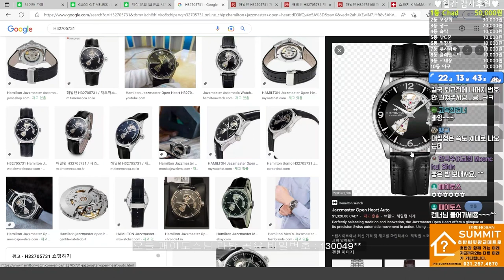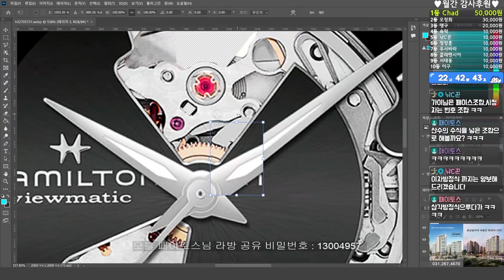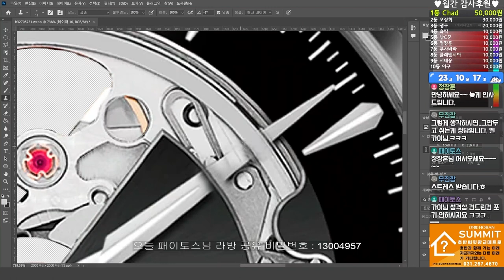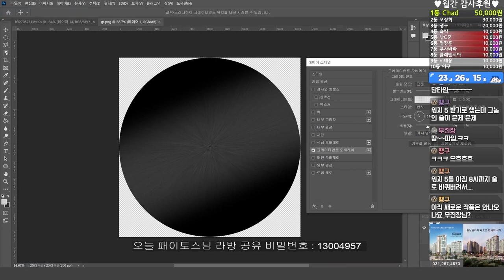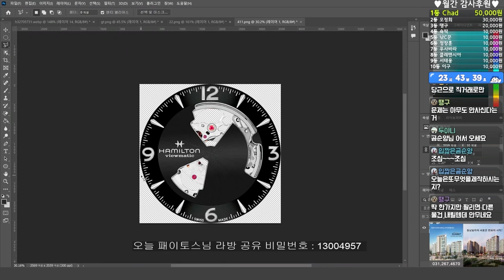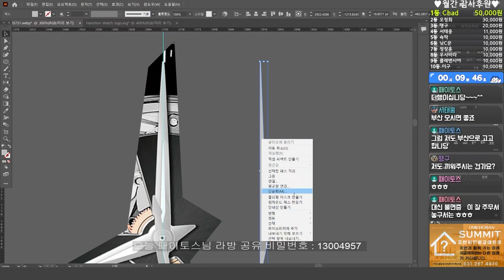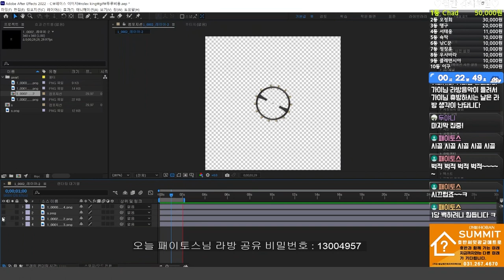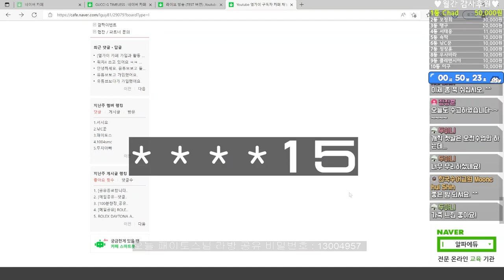Hamiltion Openhaert 갤럭시 워치페이스 무료공유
1. 페이스 이름 :

Hamiltion Openhaert

2. 페이스 설명 :

안녕하세요. 엘가이입니다.

이번 공유 페이스는 Hamiltion Openhaert 입니다.

12시 방향에 오픈하트 기어가 움직이는 페이스 입니다.

다들 빗길 안전운전 하시고 태풍피해 없으시길 바랄께요^^

3. 공유조건 : 비번공유 (비밀번호는 영상속 00 + **12** + **34 = 001234)